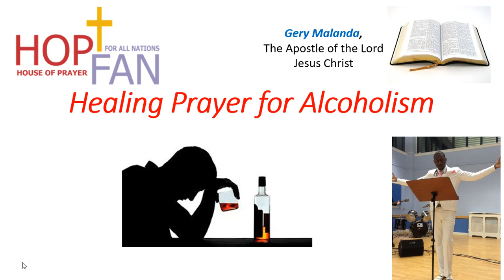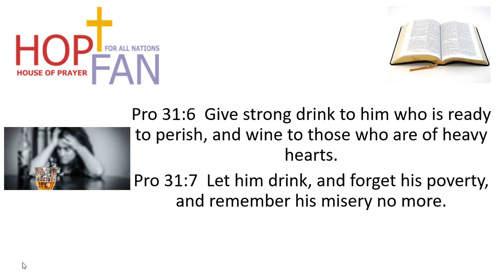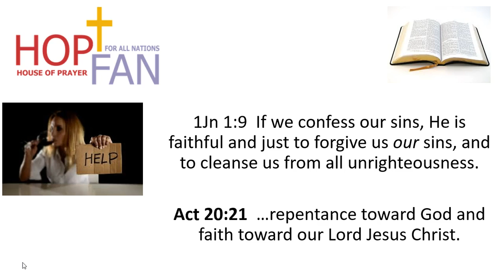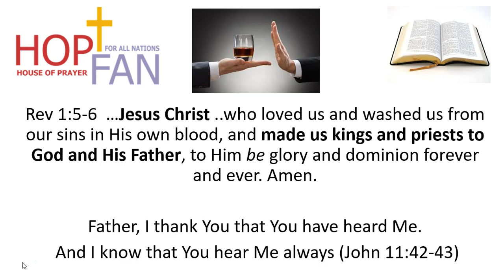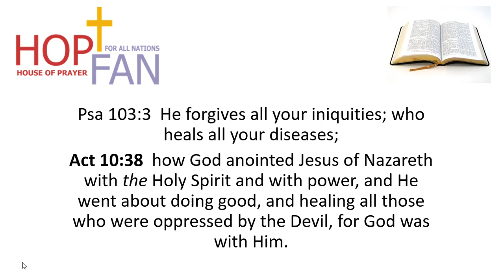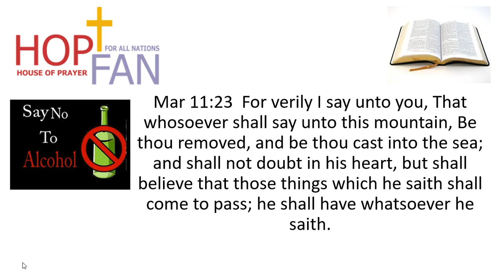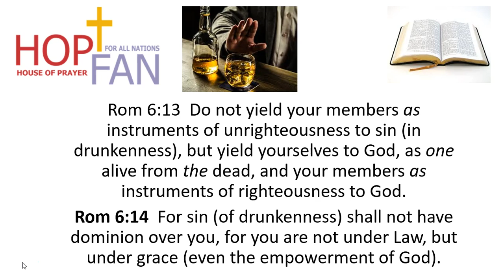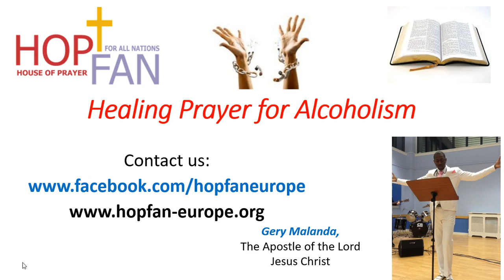Healing Prayer For Alcoholism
it is not the will of God for you to be chained by alcohol and furthermore, No Drunkards shall inherit the kingdom of God. Thus God's will is to free you today from this sinful life of drunkenness and restore you to the society and to your family and above all restore your relationship with the Godhead.
Agree with us in prayer and go break all the bottles of wine and alcohol beverages in your house and welcome to the freedom of teetotalers for Christ.